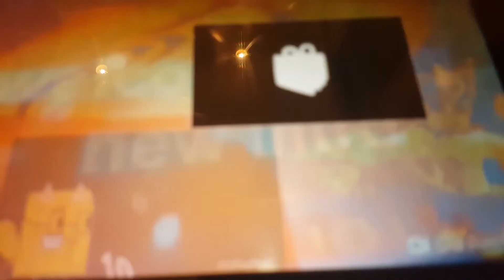Another Klasky Csupo YTP N2007